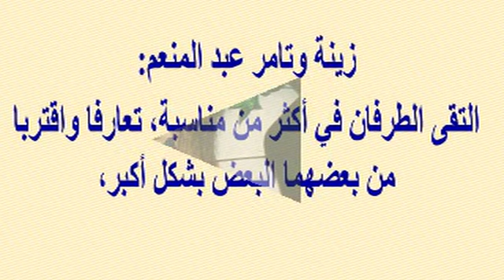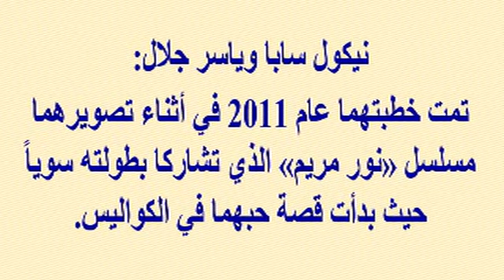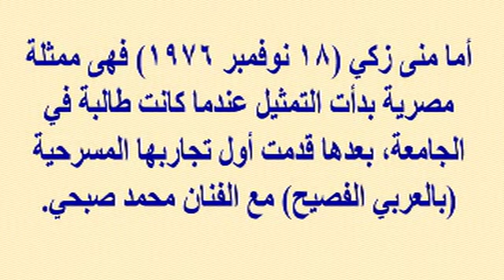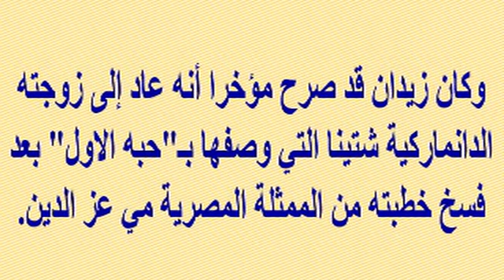نجوم ونجمات عرب تمت خطبتهما ولم يكملوا للزواج لأسباب مختلفة وبعضهم سيفاجئكم مثل محمد فؤاد وصابرين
وبرجاء زيارة مدونتى الجديدة على الرابط
  وشكرا